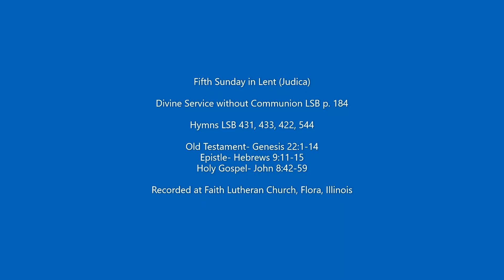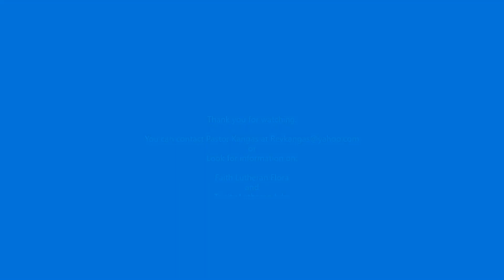03 29 2020 LENT 5 DS wout communion